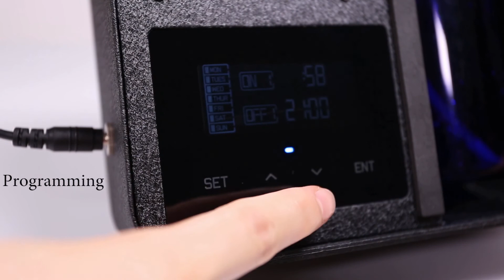SCENTA SE005B Button Version Commercial Electric Waterless Hotel Aroma Essential Oil Diffuser